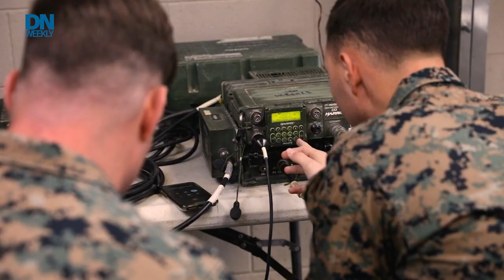What if your comms package could fit in a suitcase? Army looks to advance | MilTech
Tired of stringing wires in a tree or setting up bulky and heavy satellite dishes in order to communicate in the field? The Army is looking to develop more mobile communications systems with less weight and simpler setup. Todd South explains in this week's MilTech.